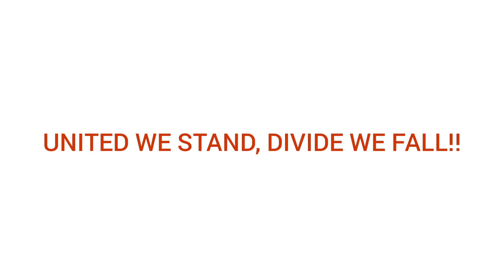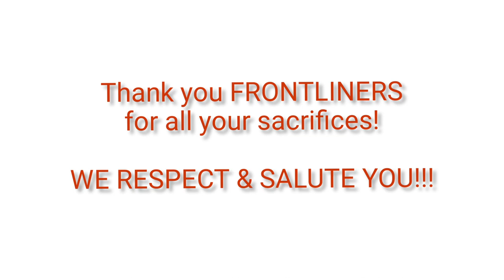"Salute" A poem by RInil Srivastava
Rinil Srivastava talks about the necessity of front-line workers in difficult circumstances, as well as the importance of unity. Everyone helped, regardless of caste or religion, whether it was a scientist, doctor, police, military forces, or social workers. People were affected in many ways. Some people died, and others lost their loved ones. Thanks to the front-liners dedication and perseverance as because of them India was able to defeat Corona and return to normal life. Covid-19 is a reminder to everyone to not take anything for granted and to cherish every moment of their lives.
An initiative by Amity School of Communication Lucknow and UNICEF Uttar Pradesh to instill the next generation of Journalists with Empathy and Commitment towards highlighting society's issues.